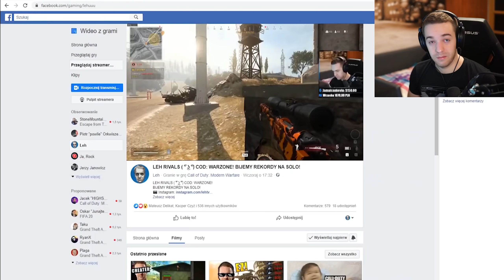FFAR JESZCZE BARDZIEJ MOCARNY?! 😱 (Call of Duty: Warzone)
POWIADOMIENIA
Dołącz na Discorda, grupę Steam, Instagrama, Facebooka lub zainstaluj wtyczkę żeby otrzymywać powiadomienia o streamach!